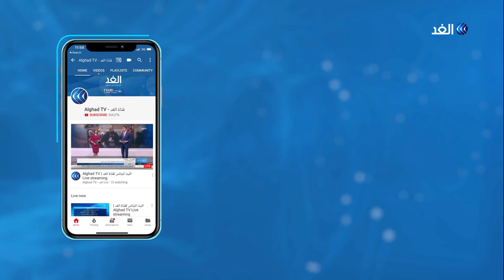نيلسون مانديلا.. من غياهب السجن إلى صناعة التاريخ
في 5 سبتمبر 1994 أصبح نيلسون مانديلا أول رئيس رئيس أسود لجنوب إفريقيا في أول انتخابات ديمقراطية تصوت فيها كل الأعراق بتاريخ البلاد.
مانديلا ناضل باستماتة في سبيل إنهاء نظام الفصل العنصري في جنوب إفريقيا وحكم على مانديلا بالسجن مدى الحياة عن 4 تهم بالتخريب وأطلق سراحه بعد 27 عاما ليقوم بجولة حول العالم للتنديد بالعنصرية وألقى خطابا تاريخيا أمام حشد في الأمم المتحدة حول جرائم الفصل العنصري في يوليو 1991.